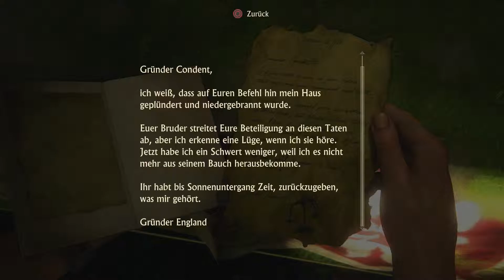Uncharted4 (PS4) #39 * (Old Man) * WILLKOMMEN AUF AVERYS LANDSITZ * FullHD * German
Als Schatzjäger im Ruhestand wird Nathan Drake plötzlich dazu gezwungen, in die Welt der Diebe zurückkehren. Und wir werden ihn begleiten. Viel Spaß wünsche ich Euch dabei :).